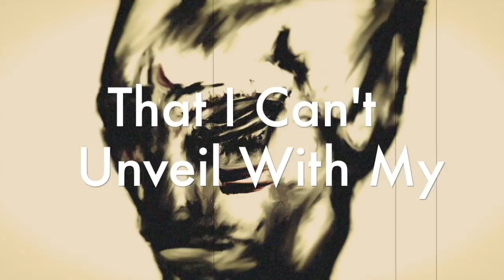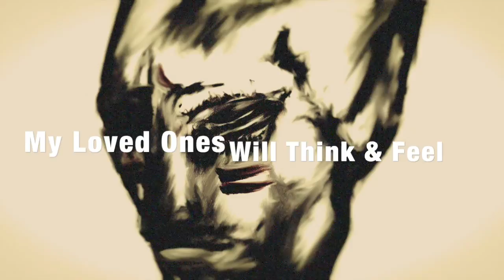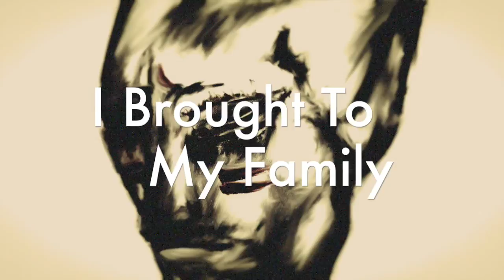Lost In Antares - Adroit (Lyrics)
Adroit from Lost In Antares' "A Dead Man's Tale" EP.
Lyrics:

Fighting for something that I can't yet put my faith in, abiding by the influence for the high
Callous and misfortunate to think that my actions would present me with peace at the end of the day
At the end of the day i stare my brothers in their eyes and lie not realizing my misdeeds
Till my demons wear off into the slumber of my sins that haunt me ever so terribly
Waking to pride and ego, to get me through the day
A path that has faded over the years, blurred and abandoned by the likes of me
Corrupted by those who claim to be my friends
Seldom a facade that I can't yet unveil with my judgement
Putting my faith in substance, to get keep me away
Away from all the hatred and treachery imbedded inside me
Burdened with failure, the fear of what my loved ones will think and feel
At the sight of me stumbling to regain my balance from the weight of my shadows lingering behind me
Sadly I cannot seem to find peace with what I see
The spitting image of carelessness and ignorance (x2)
Blinded by the world outside, not once did I turn to those who care
The sight of tears falling down my mother's face, heart piercing, I wish never to see again
The pain I brought to my family, it's all because of me
For their sake, my selfishness must end, a new leaf I must turn
Clenching my sins, the process of rebirth scorns me from the inside
Withdrawal is a punishment that I must embrace for their sake
For my sake I must walk, I must walk on
Because I am able
Able to do what I set my mind on